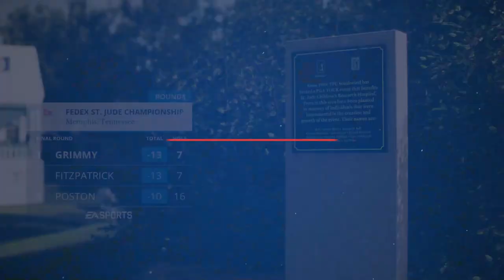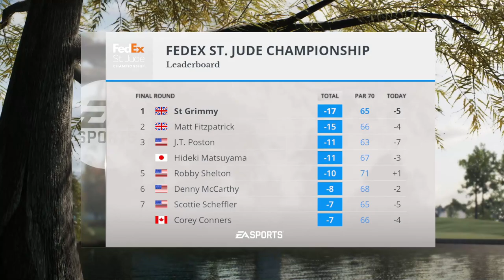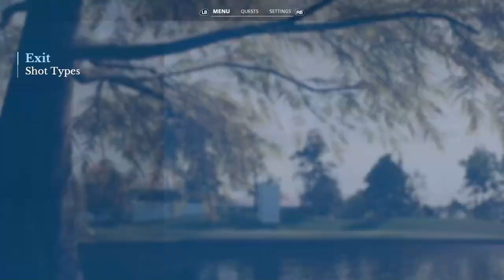FINAL ROUND BATTLE WITH MATT FITZPATRICK! EA SPORTS PGA TOUR CAREER MODE PART 44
Today we find ourselves in a FINAL ROUND BATTLE with none other than MATT FITZPATRICK!

And it's only to go and win the tournament!

I will be streaming PGA Tour on Youtube sometime this week!

Will be looking to get some discord games going in the near future: